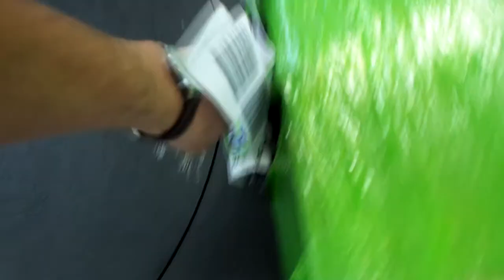Mon aventure commence ici, EN MONGOLIE !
Et voila j'y suis, direction OULAN-BATOR, pour ces 4 premiers mois d'aventure!

[ Visite de la capitale + DRONE en pleine ville ! ]

Mon Logo :
Figur